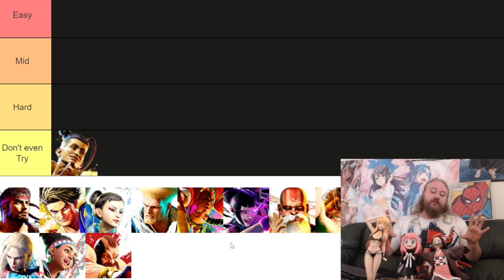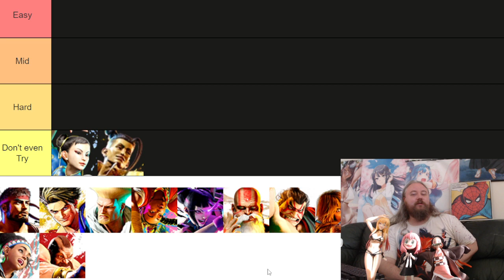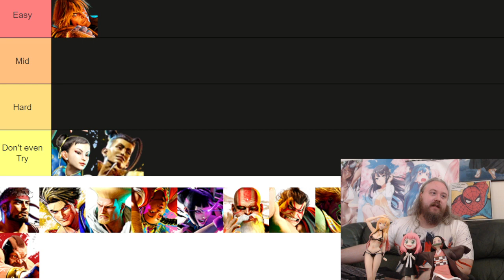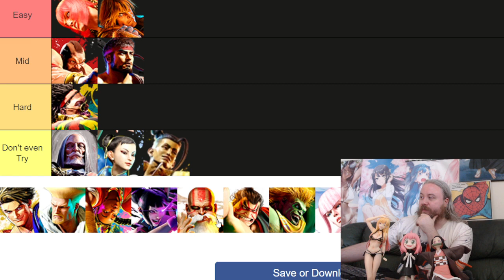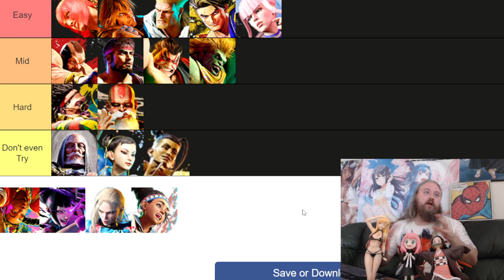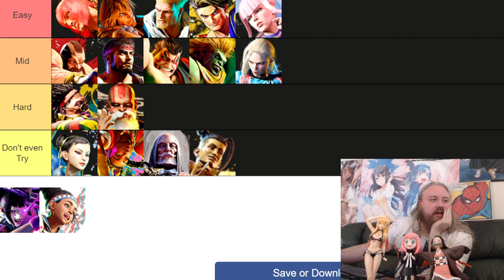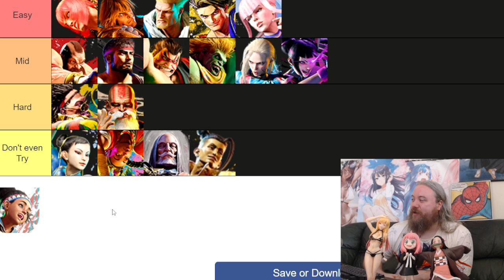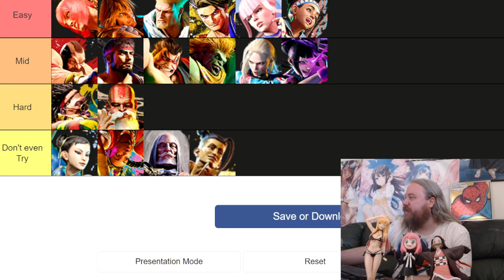Easy too HARDEST Character Tier List Street Fighter 6 Guide How to pick your main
new player guide

Time for the most valuable tier list for street fighter 6 character rooster WHAT character is actually easy to play for new players and what character is super hard to play and you probably should not start playing , I will also  give my general game plan, thoughts guide etc per character

Top 10 Tips and Tricks to Beat Fire Emblem Engage For Maddening Fell Dragons HATE This One Trick

Fell Dragons HATE This One Weird Trick

How To Craft GUARENTED S Bond Ring in Fire Emblem Engage Bond Rings it is NOT RANDOM

CENSORSHIP Fire Emblem Engage Localization is an UTTER JOKE Localization Manager Explains game devCENSORSHIP Fire Emblem Engage Localization is an UTTER JOKE Localization Manager Explains game dev

 Fire Emblem Engage Maddening Part 3 Playthrough Walkthrough INSANELY HARD GAME ファイアーエムブレム エンゲージ

A Comprehensive Guide To JP | Street Fighter 6 (Neutral - Gameplan - Move Overview - Combos)

ファイアーエムブレム エンゲージ
Fire Emblem Engage Divine Edition Unboxing the BEST Collector Edition for Switch | Is it Worth it?

ok so Fire Emblem: Three Houses is my favorite game to Switch so I got high hopes here for Engage and in general the JRPG and especially then Tactical Japanese role-playin games are my favorites

0:00 Intro Difficulty of a character is important
2:50 Jamie Guide Tier Placement
8:00 Chun-Li Guide
10:00: Ken is SUPER EASY
12:00 Ryu is harder too play then Ken
15:10 Marisa Gide easiest character in the game
18:00 Zangief Life Story time Game Industry
22:50 Dee Jay Guide
28:20 JP Hard Strong Control
30:50 Dhaisim Guide
34:00 Guile easy control
36:00 I recommend Guile as a Control Zoner character as a new player
39:00 Luke Guide
40:30 Blanka the character no one plays
44:30 Manon Guide
51:00. E.Honda Guide
53:11 Kimberley Guide
1:00:00 Cammy Guide
1:02:03 Juri Guide
1:04:00 Lily Guide

Street Fighter 6 - How to choose your Main Character!
Street fighter 6  Wiki Guide

Street Fighter 6 All Characters Explained! Playstyle, Weaknesses & Difficulty

Street Fighter 6 Character Guide | JP STREET FIGHTER 6 FULL GAME - JP Character Guide!
HOW TO GET GOOD AT STREET FIGHTER 6

Sf6 Tier list, SF what character is hard to play?, SF6 best character for new players, street fighter 6 how to pick a main ?, Street fighter 6 tier list, SF6 accurate character tier,  Street Fighter 6  how to play JP, Street Fighter 6  guide, Street Fighter 6  best way to beat the game, Street Fighter 6  strategy to hard, Street Fighter 6  what skills to get?,. How does the probability math in SF6 work? Street Fighter 6  divine edition Review, Street Fighter 6   unboxing, Street Fighter 6  collector edition worth it?,, SF6 review, SF haul, anime, figure, otaku, collector, jrpg, switch, nintendo, anime fan, how to beat Street Fighter 6 , SF6 expert, ストリートファイター6 暗黒竜と光の, ストリートファイター6 エンゲージ, ストリートファイター6 エンゲージ review, ストリートファイター6 エンゲージ reaction, リアクション, ストリートファイター6 エンゲージリアクション, 話 海外の反応, gaming, video games, jrpg reviews, ストリートファイター6 エンゲージ 話 海外の反応, Street Fighter 6  playthrough, SF6 walkthrough part 10, SF6 strategy, SF6 very hard, Street Fighter 6  on the hardest difficulty guide,